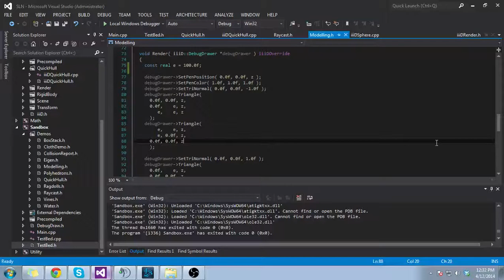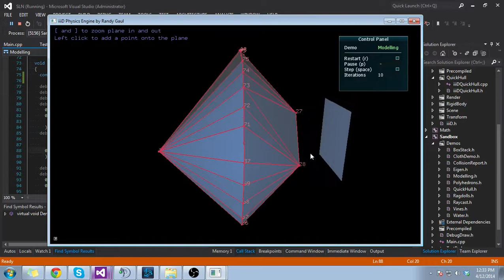Modelling Demo with Quick Hull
Just a simple modelling demo showing some raycasting and my implementation of Quick Hull. I'll be adding in some other small features like transparency on the modelling plane, and the ability to remove points!

The hulls can be serialized to file and loaded during run-time simulation. All the hulls are convex, which is essential for optimized collision detection.